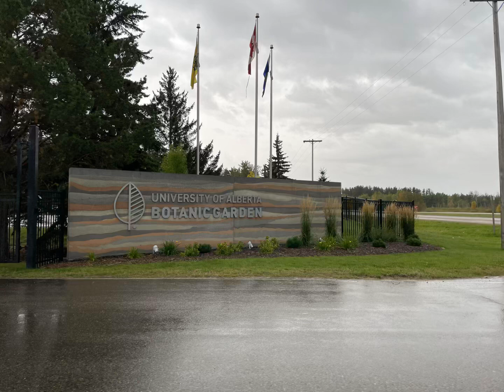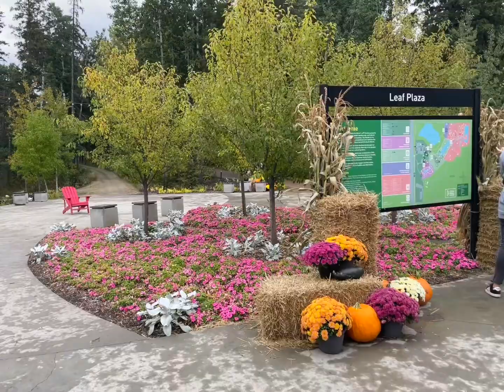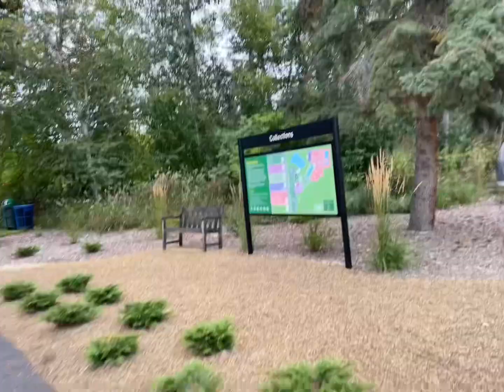University of Alberta Botanic Garden